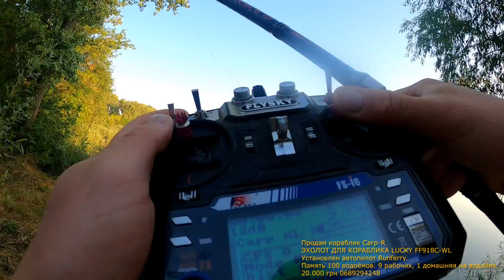РЫБАЛКА НА КАРПА ОСЕНЬЮ.8 ПОКЛЁВОК КАРПА НА 1 РЫБАЛКЕ.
ВЫЕХАЛ НА СВОЁ ЛЮБИМОЕ МЕСТО 2021 ГОДУ.
РЕШИЛ ОПЯТЬ ПОГОНЯТЬ КАРПА,НО КАРП ПОГОНЯЛ МЕНЯ!!!
Делитесь видео с друзьями, комментируйте.
Всем Спасибо и Удачи!!!